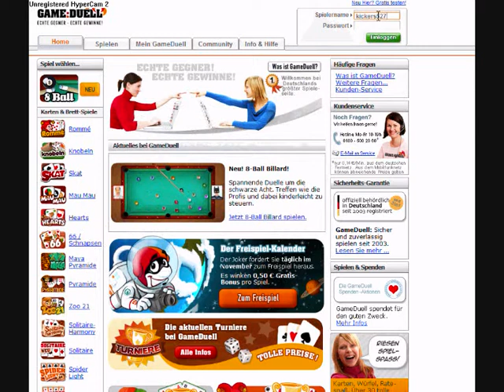Gameduell GKR (By.Longboyich)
1.730.00 GKR